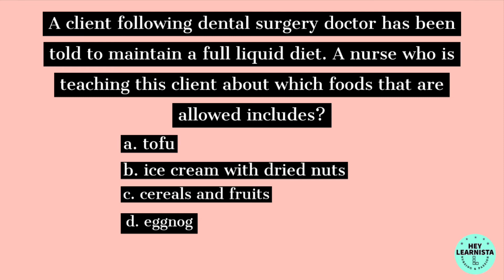FULL LIQUID DIET | NCLEX REVIEW| NURSING EXAM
HEY EVERYONE, IN THIS SHORT VIDEO , EXPLAINED ABOUT FULL LIQUID DIET, ITS INDICATION AND INTERVENTIONS.
 HEY LEARNISTA.